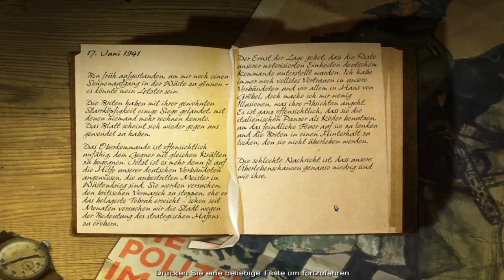Lets Play Codename Panzers Phase Two Deutsch Teil 4 "OP Verteidigung"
Da kommt GAR NICHTS durch